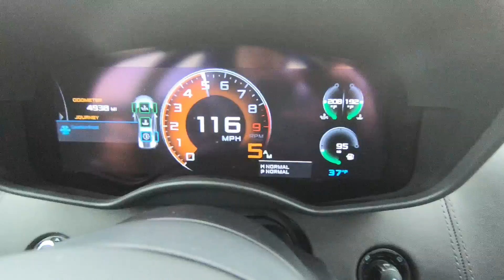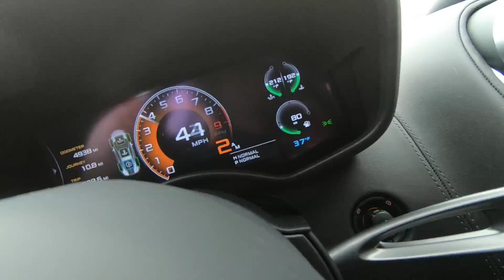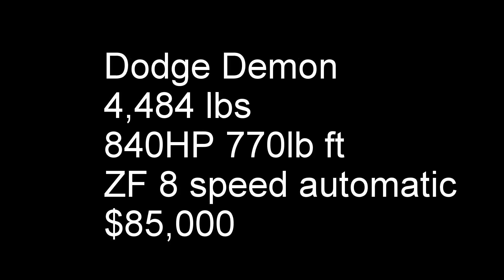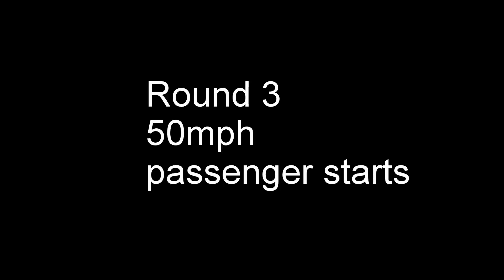Dodge Demon HUMILIATED By a STOCK McLaren 570S!!!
NEW KEY TAGS AVAILABLE HERE!!!

CHECK OUT The Important Stuff!!! CLICK "Show More" Below!

Check Out RPM for Performance mods and Tuning!
They built my Z06!

Thanks to Shane at PDW!